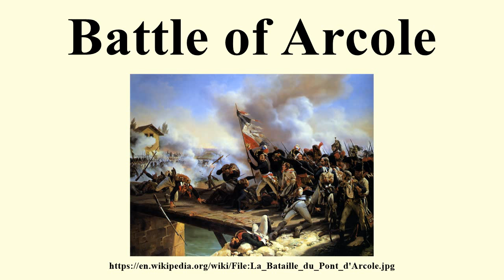Battle of Arcole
Image-Copyright-Info
Artist-Info:   Horace Vernet (1789–1863)   Alternative names Émil Jean Horace Vernet Horace Emil Jean Vernet Description French history painter, orientalist, portrait painter and draughtsman Date of birth/death 30 June 1789 17 January 1863 Location of birth/death Paris Paris Work location Rome, Paris, Saint Petersburg, Netherlands (ca. 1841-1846), Algiers (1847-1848) Authority control VIAF: 22149840 LCCN: n82070688 GND: 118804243 BnF: cb11928026w ULAN: 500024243 ISNI: 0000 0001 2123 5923 WorldCat WP-Person
Image-Copyright-Info